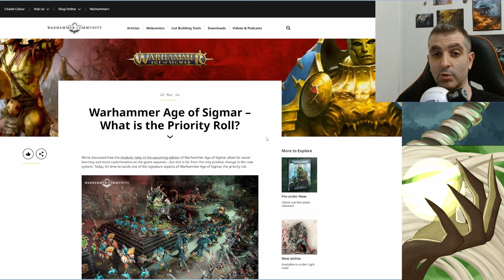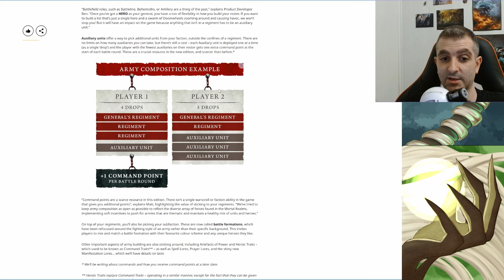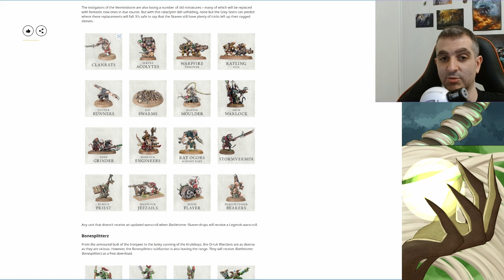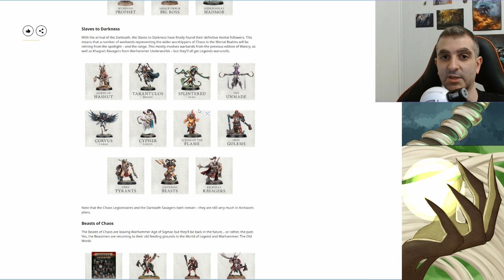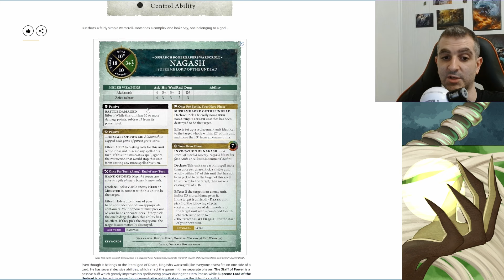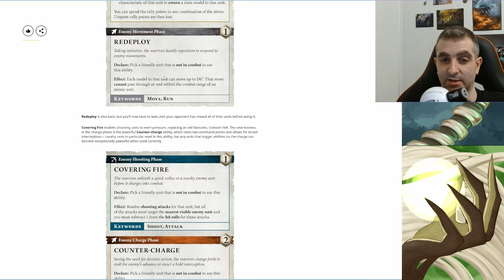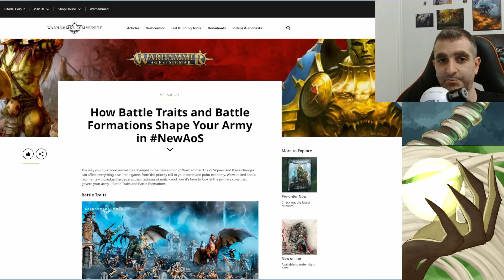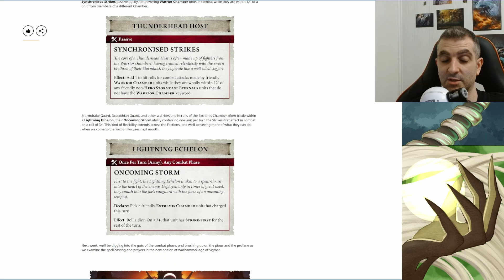Repaso a lo que han mostrado de 4ª Edición